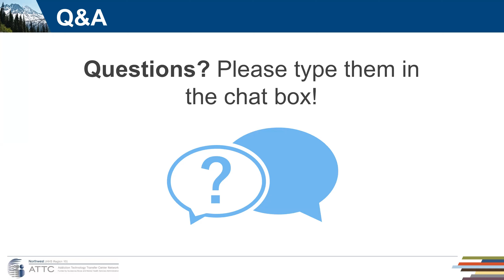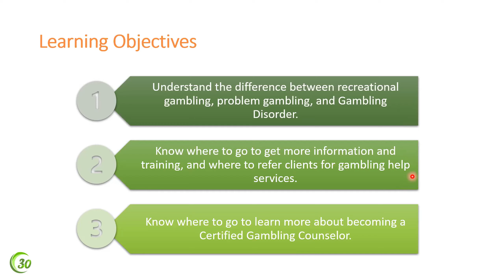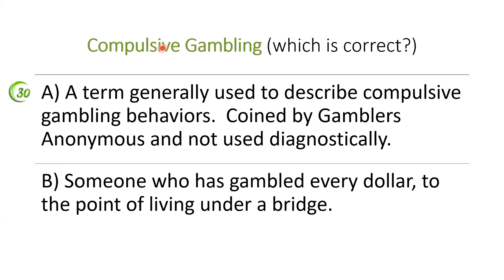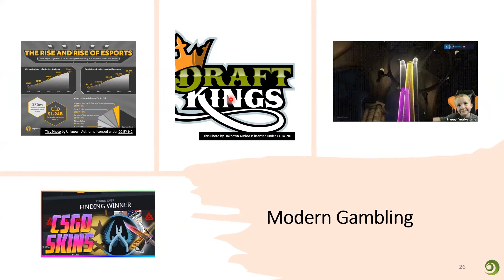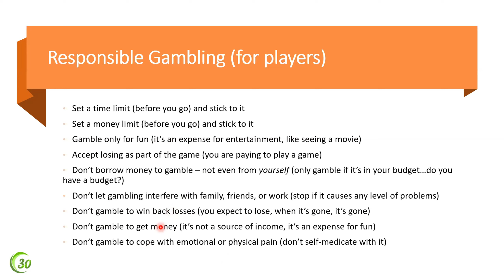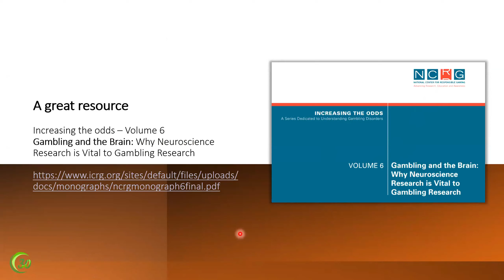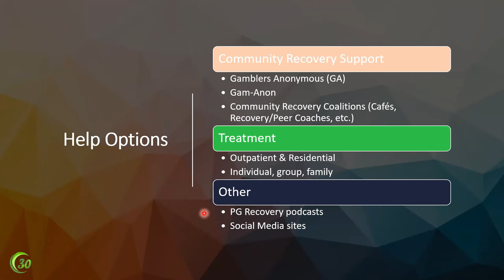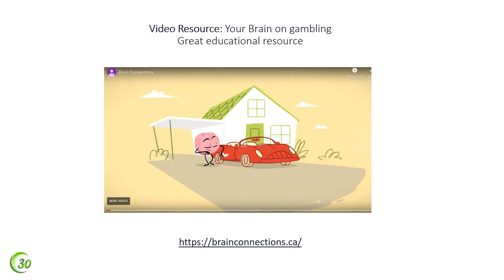Problem Gambling 101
Presenter: Tana Russell and Maureen Greeley, Evergreen Council on Problem Gambling

Problem gambling can have devastating impacts on individuals, families, and communities. It can have an impact on personal finances, individual well-being, family and business relationships, employment, mental health, suicidal thoughts or attempts, and more. Compared to other addictive disorders, problem gambling (including Gambling Disorder) is associated with a high rate of suicide attempts. This session offered a broad overview of problem gambling and its impacts. It included an overview of gambling, recreational gambling, problem gambling, and Gambling Disorder. Information on how to pursue Gambling Counselor Certification was also provided in the session.

Learning Objectives:

1. Understand the difference between recreational gambling, problem gambling, and Gambling Disorder.
2. Know where to go to get more information and training, and where to refer clients for gambling help services.
3. Know where to go to learn more about becoming a Certified Gambling Counselor